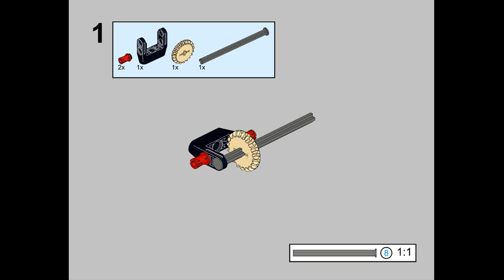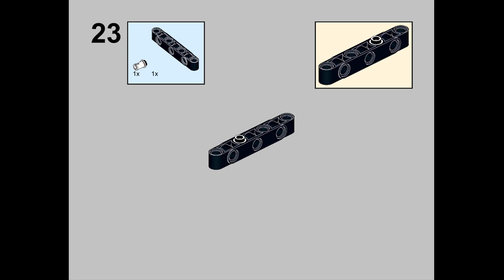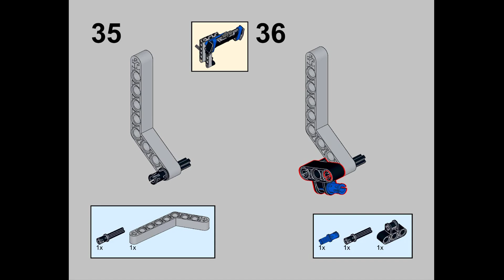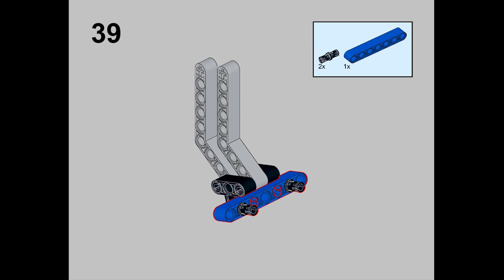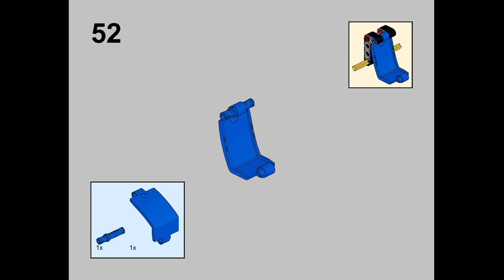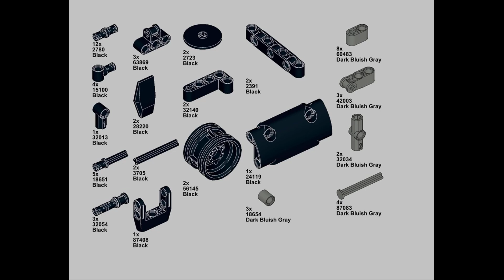LEGO® 42164 Alternate Build - Off-Road Race Buggy - Loader with Engine and Steering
LEGO® 42164 Alternate Build - Technic- Off-Road Race Buggy - Loader with Engine and Steering

 ◙  Theme - Technic
◙  Year - 2024
◙  Pieces - 219parts

Creator:
Loader with Engine and Steering
by Raptor9889
MOC-221457 • 163 parts • Technic

Creator Note:
Off-Road Race Buggy 42164 alternate build
Functions:
                Loading arm lifting and bucket tilting controlled by two levers.
                A rear two-piston fake engine connected to the front wheels.
                HoG steering of rear wheels.
                The loading arm can be locked in upright position for easy driving.
                The engine is connected to the wheels through an improvized clutch.

If the owner of the work contacts me, I will add his name and any other information he requests.